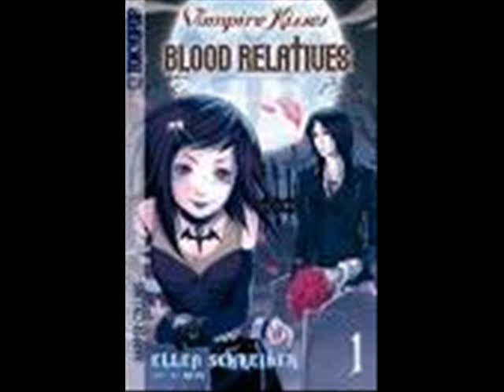raven and alexander pix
here are some Raven and Alexander Pix sry no sound somthin about copyright well sorry the song was Trouble but jnow it is nothin ok well l8er